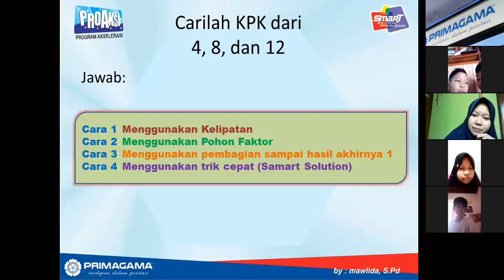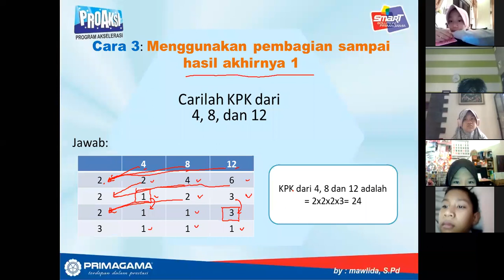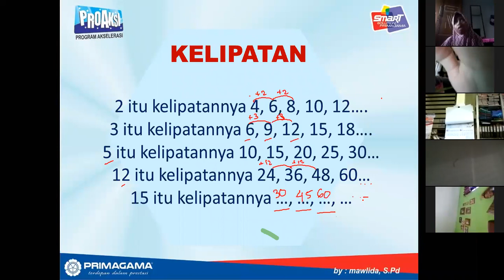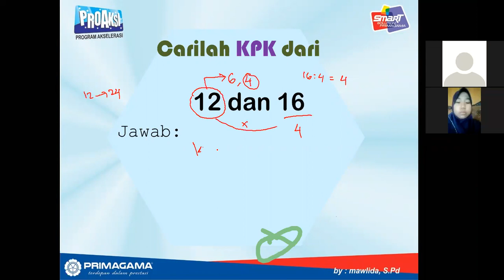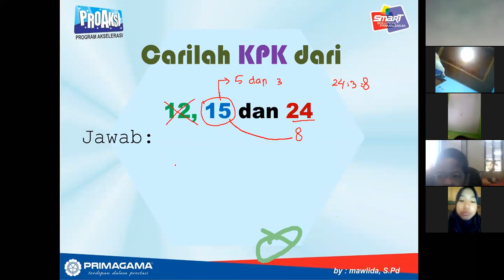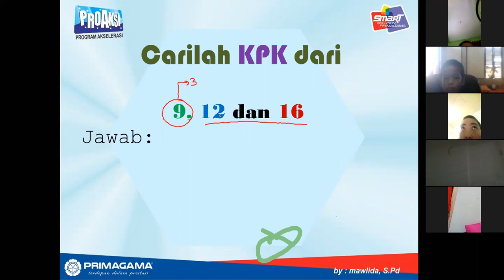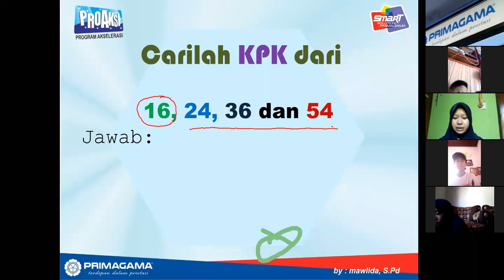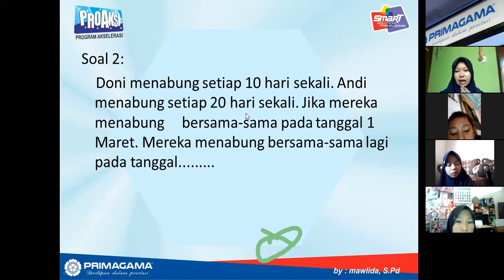ASYIKNYA BELAJAR MAGASING (SD) BERSAMA KAK MAULIDA, PRIMAGAMA HULU SUNGAI 06.05.2020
BELAJAR MAGASING LIVE VIA ZOOM BERSAMA SISWA PRIMAGAMA, DISAMPAIKAN OLEH INSTRUKTUR SMART MAULIDA